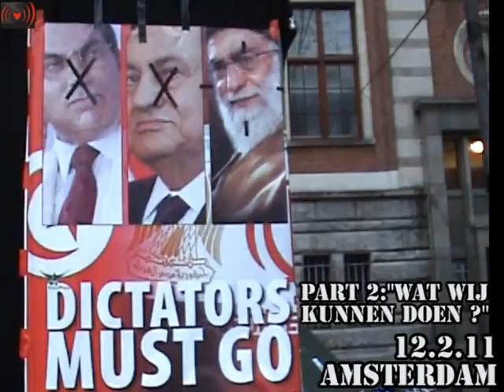Wat Wij Kunnen Doen.Dictators Must Go.Demonstration deel 2